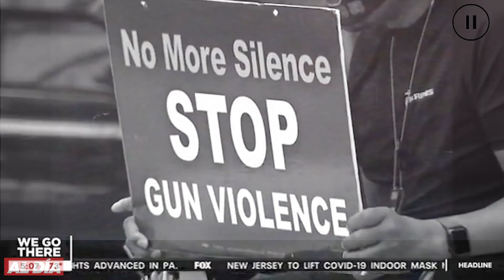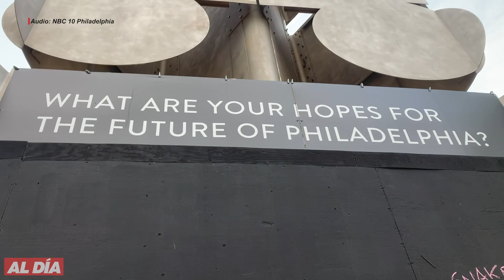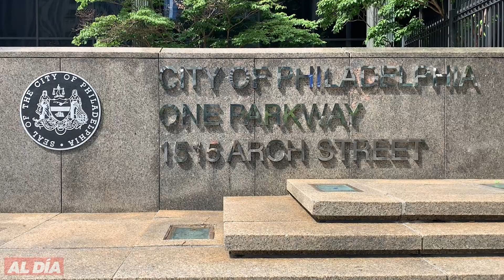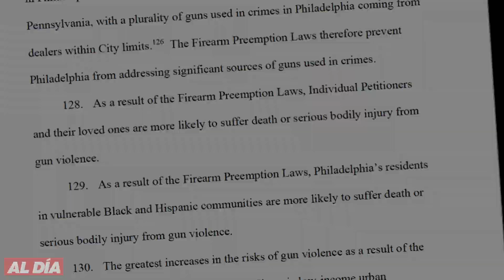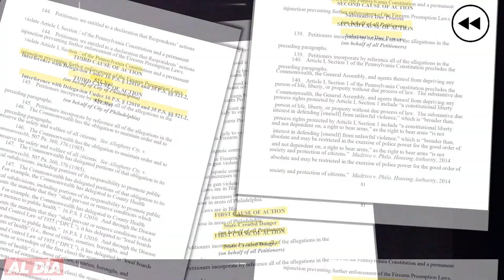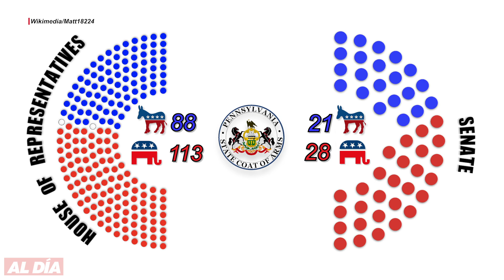Philly vs. PA: Gun Control | EP. 1 | What Our City Needs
"What Our City Needs" is a multi-part series produced by AL DIA News covering the different aspects of Philadelphia's gun violence epidemic.

Episode 1 of the series dives deep into the city's latest effort to sue Pennsylvania over preemption laws that hinder Philadelphia from enacting its own gun control laws. The lack of agency is seen as a major roadblock spurring the city's current gun violence crisis.

Timecodes

0:00- Intro

2:39- What is Preemption?

3:40- Philly Sues PA

5:14- State Gun Legislation

6:19- Philly's Blocked Gun Laws

7:37- Future of Preemption